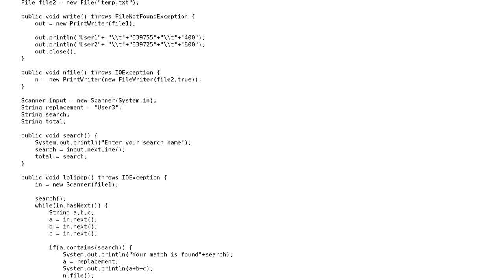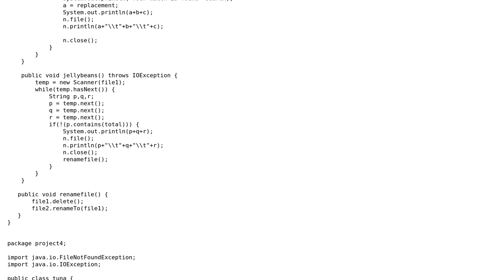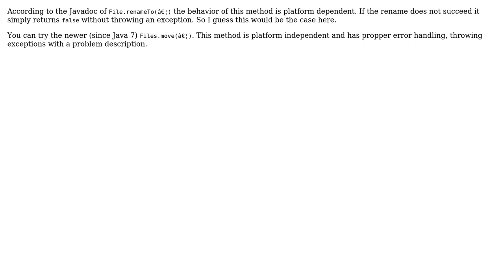Search and update a string in a text file in JAVA (2 Solutions!!)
Search and update a string in a text file in JAVA